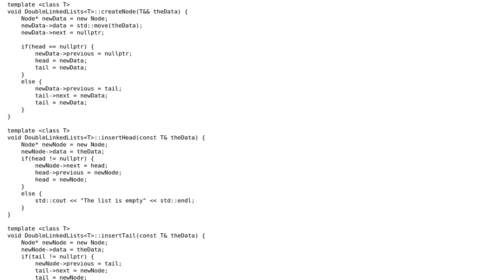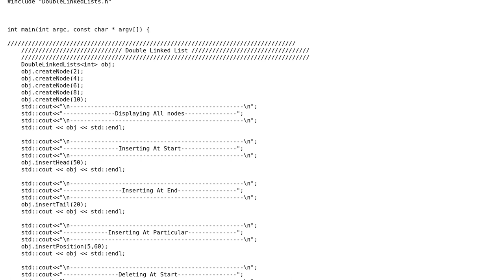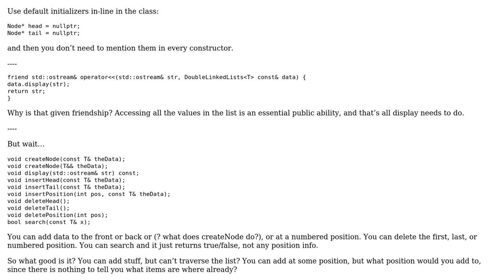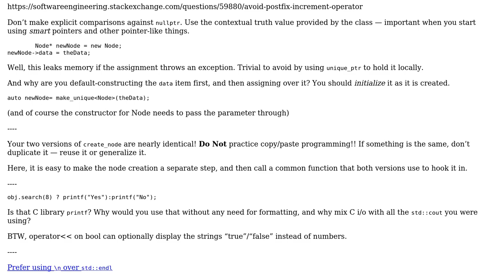Generic Double Linked List Follow up (2 Solutions!!)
Generic Double Linked List Follow up

With thanks & praise to God, and with thanks to the many people who have made this project possible! | Content (except music & images) licensed under CC BY-SA | Music | Images & others | With thanks to user vnp user Snorrlaxxx user JDlugosz and the Stack Exchange Network Trademarks are property of their respective owners. You are responsible for your own actions.